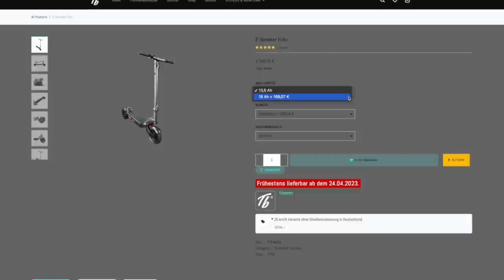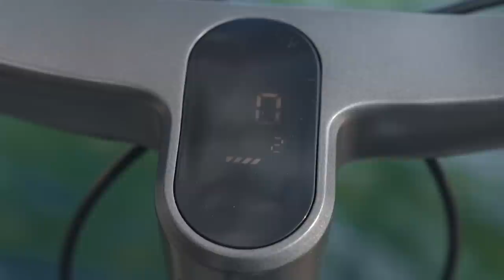Trittbrett FRITZ: Off-Road Touren E-Scooter im großen Test (REVIEW)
E-Scooter Fritz von Trittbrett im großen Test: Was kann der starke vollgefederte Touren EScooter?
In diesem E-Scooter Review finden wir es gemeinsam heraus. Dir hat das Video gefallen?

📱 Passende Handyhalterungen*

❤️ Mein Lieblings-Zubehör*:
MI Akku Luftpumpe
weiteres Zubehör

▶️ Sprungmarken:
0:00 Intro
1:24 Ausstattung
4:40 Design & Verarbeitung
7:43 Fahrverhalten
10:00 Performance
12:13 Sicherheit
13:57 Transportabilität
14:56 Fazit